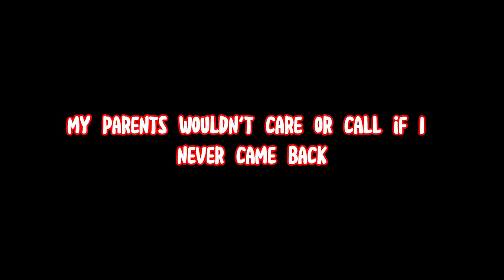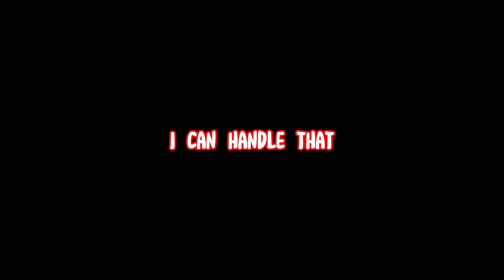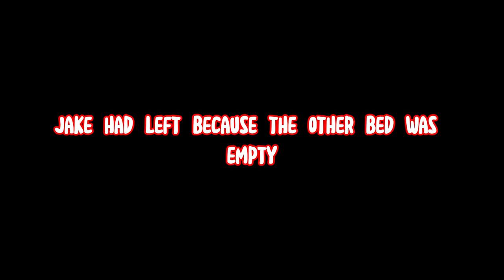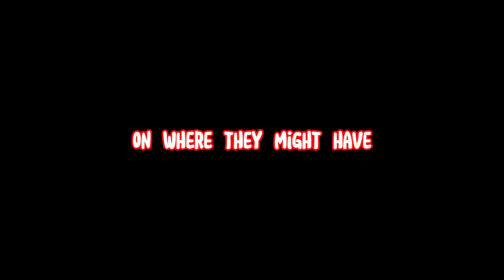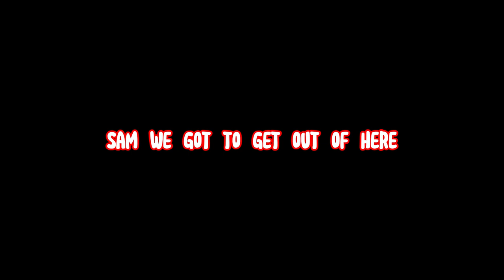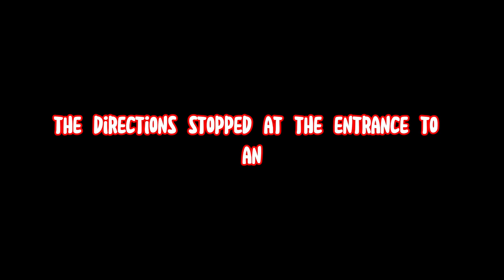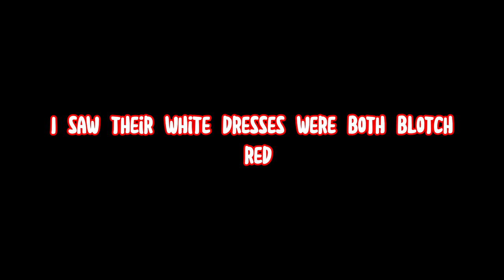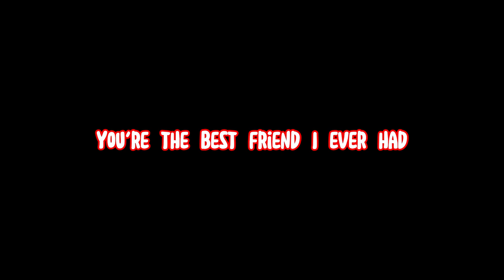true scary story.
In this video, we bring you True Scary Stories that will give you chills and make your bedtime a little more thrilling. Our Sleepy Time Stories series is designed to keep you on the edge of your seat, even when you're tucked in for the night.

🌙 About This Video:
Prepare yourself for a spine-tingling experience as we delve into four bone-chilling true stories. From eerie encounters to unexplained mysteries, these tales are sure to keep you wide awake.

Thank you for joining us for another Sleepy Time Story. Sleep tight... if you can.